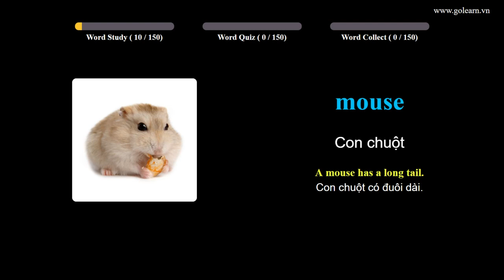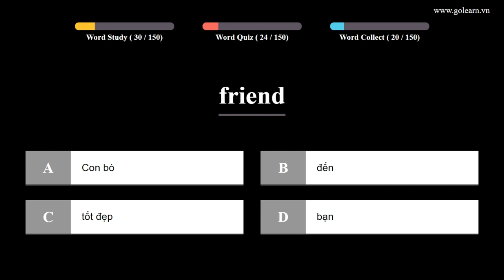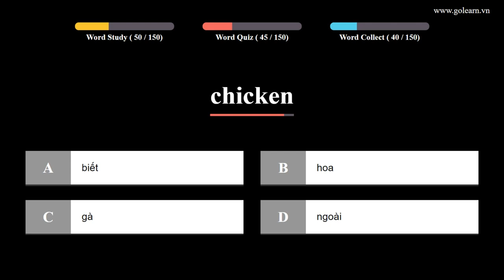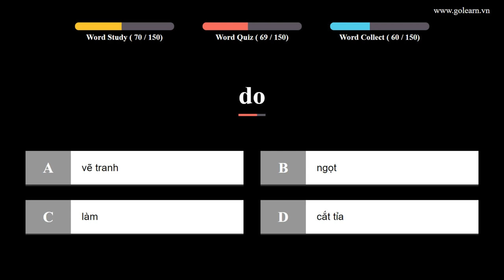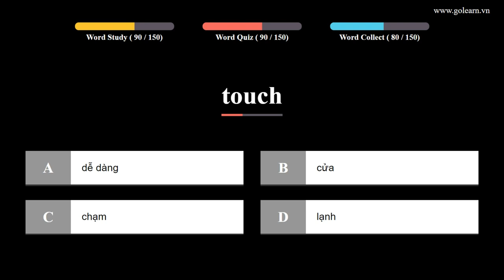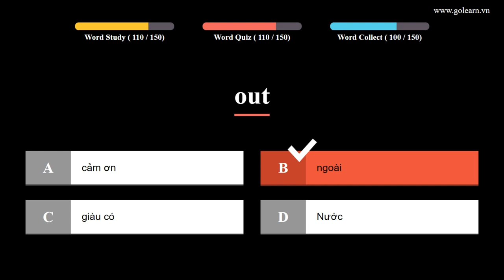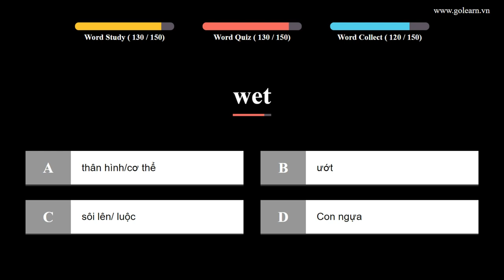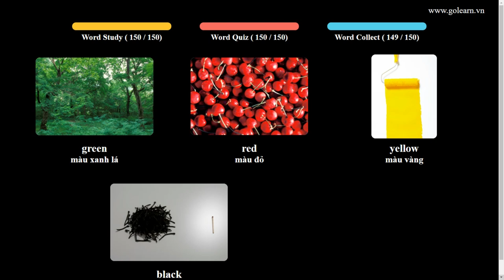Từ vựng tiếng anh bắt đầu cho trẻ em (Phần 1) | Golearn